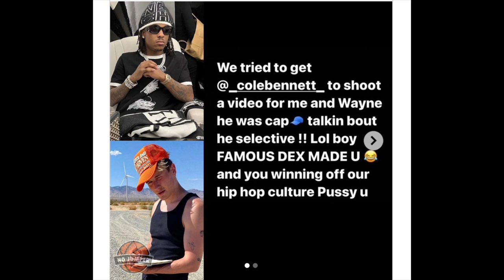Rich The Kid Calls Cole Bennett A Culture Vulture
Poetik Flakko Is A well rounded commentator. He offers commentary on Pop culture, HipHop, and general entertainment news. He also runs a blog on social media sites as well as his own website PoetikFlakkoMedia.com.